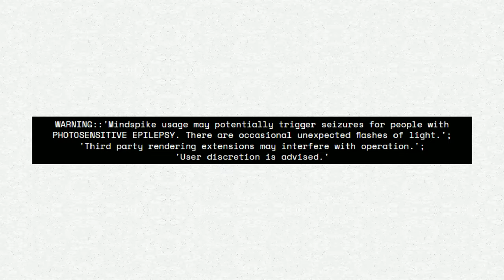RUINOUS INTNT (corru.observer)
Final mixing adjustments: corru.works

VIDEO CREDITS:
Image Assets from corru.observer

Dubswitcher Fast Static, Dubswitcher Color Shaper - Dubswitcher

Youlean Image Rotation - Youlean